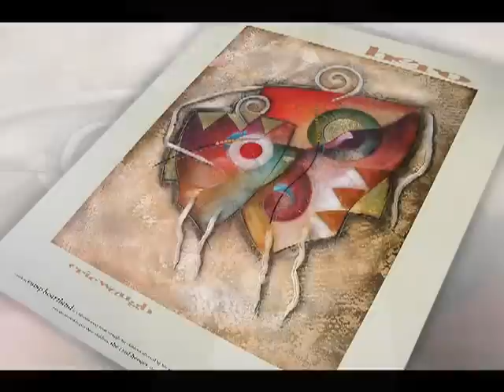Eric Waugh's World's largest painting clip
Eric Waugh's Worlds largest painting clip